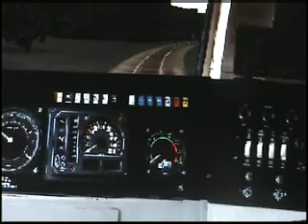msts class 66 gbrf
five gbrf class 66 on msts